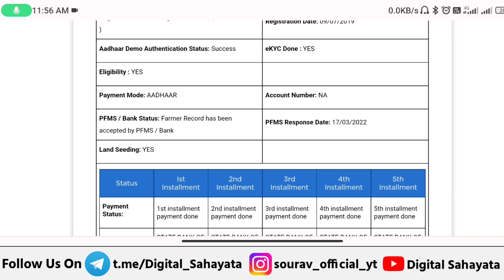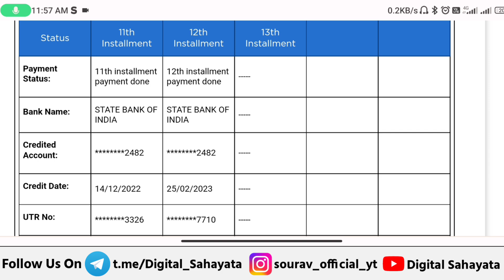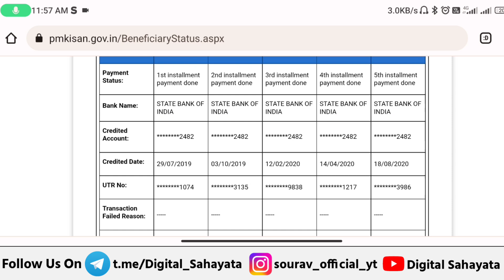PM किसान ₹2000- आज मिलेगा | pm kisan 13th installment date 2023 | pm kisan ki 13 kist kab aayegi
Aaj Is Video Mai  Maine PM Kisan 13th Installment kiun nahi mila bataya hai

pm kisan

kisan yojana new update